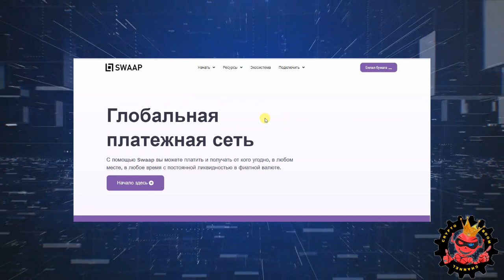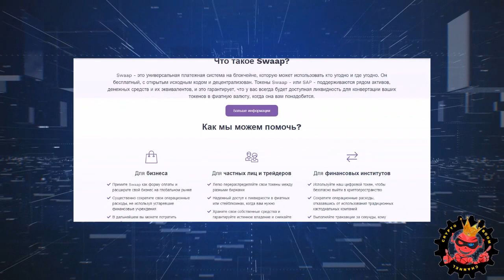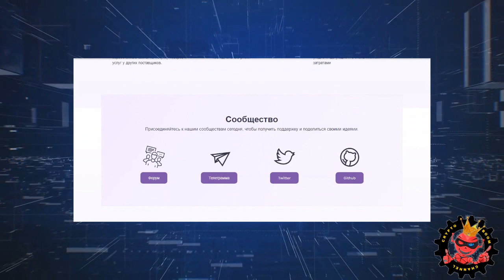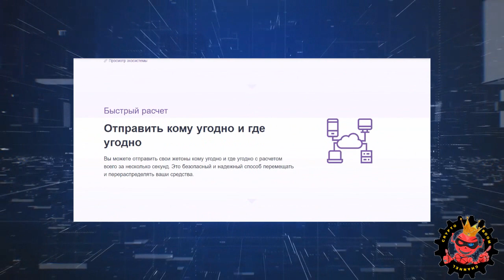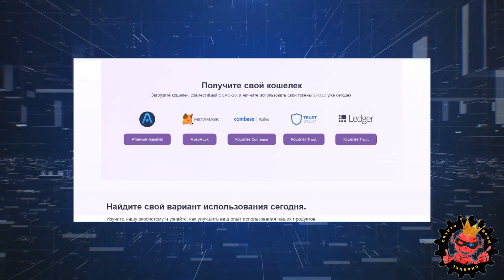overview of the SWAAP project (part 1 )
Swaap is an universal blockchain payment system, that can be used by anyone, anywhere. It is free to use, open source and decentralized. Swaap tokens - or SAP - are backed by a range of assets, cash and cash equivalents and this ensures that will be always available liquidity for you to convert your tokens in fiat currency when you need it

►My ETH wallet - 0xEe7aF2130A135B799E2536c590FEF9d4d10036ae